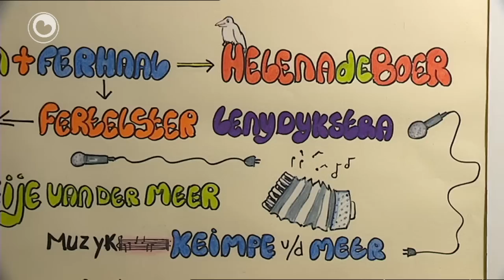Bear Boeloe: Fan blommen en fan bijen diel 4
Wylst Bear Boeloe, Sipke en Omke Willem stean te praten, komme der hiele swarmen bijen oer harren hinne fleanen.
Se geane gau plat op 'e grûn lizzen.
Soenen de bijen trochfleane?